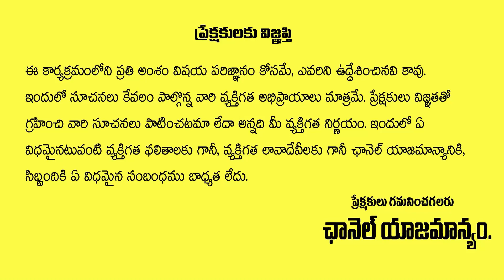100% వీళ్ళు మోసం చేస్తారు జాగ్రత్త | కుంభ రాశి | Vadala Koteswara Sharma |Rashi Palalu | Gopuram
100% వీళ్ళు మోసం చేస్తారు జాగ్రత్త | కుంభ రాశి | Vadala Koteswara Sharma |Rashi Palalu | Gopuram